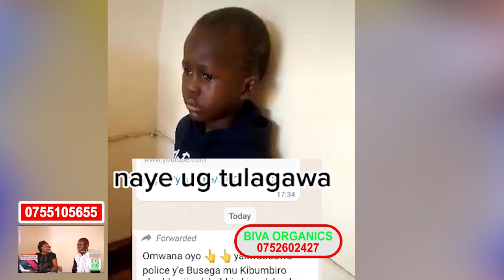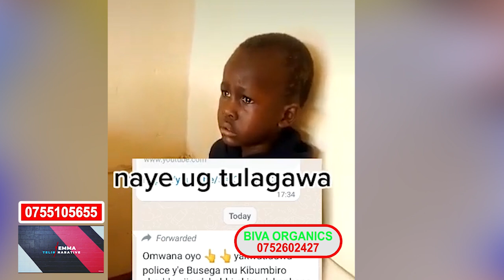Wuno omwana omuto kumyaka 4 mubbi kondo abba kiro nabasajja abakulu.